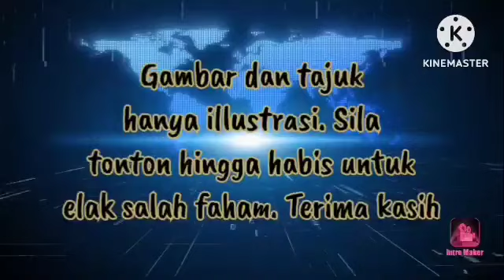🔴33.2JUTA RAKYAT MELIHAT‼️3 PM BELUM MAMPU TANDINGI NAJIB‼️